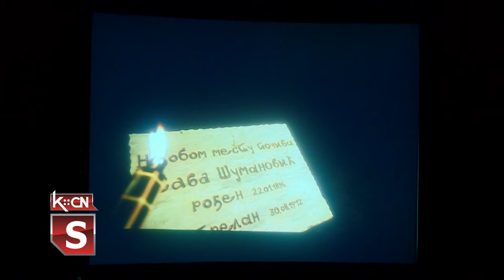Art dokumentarni film o Savi Šumanoviću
Jedan od najznačajnijih srpskih slikara dvadesetog veka, Sava Šumanović rođen je 22. januara 1896 godine u Vinkovcima. Galerija slika u Šidu koja nosi njegovo ime svake godine priređuje prigodan sadržaj kojim se obeležava dan Savinog rođenja. Ove godine premijerno je projektovan film „Svetlost i senke umetnike ubijaju, zar ne?” u režiji profesora Dragana Elčića, dekana Akademije umetnosti u Beogradu. Film je dokumentarnog, kratkog sadržaja i opisuje život slikara kroz njegova dela